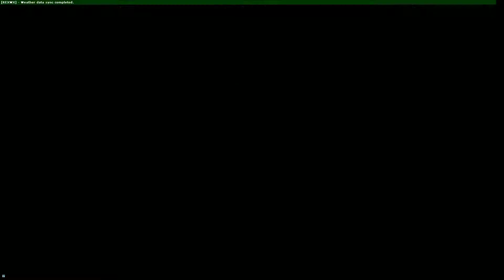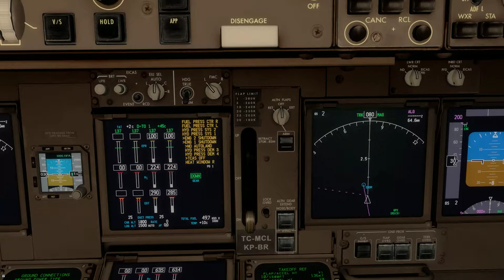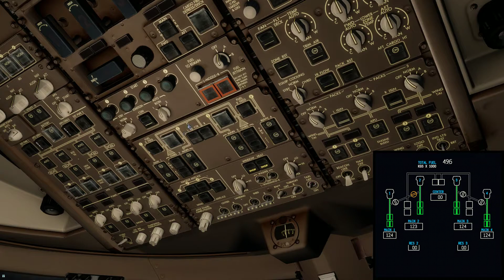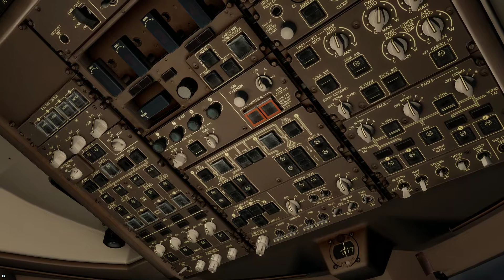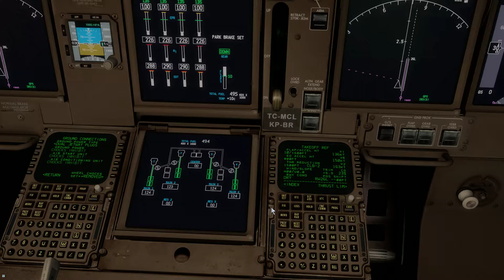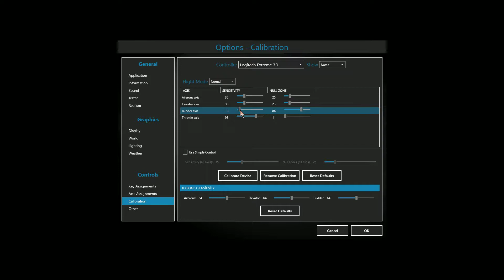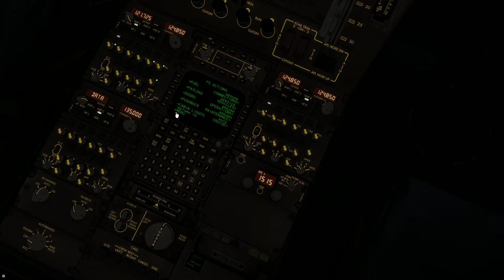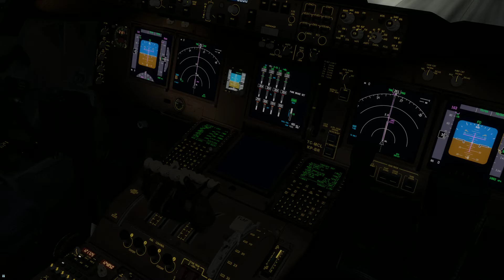[P3D] Munich EDDM PMDG 747 ACT Cargo Departure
PMDG 747-400 ACT Airlines Cargo
REX Sky Force for P3D V4
QSimPlanner
EZDOK 2
GSX V2
Orbx Global Base Pack
FlyTampa Amsterdam Scenery

Sistem:

8 GB Ram
GeForce GTX 1660 Gaming X
75Hz Asus VP248